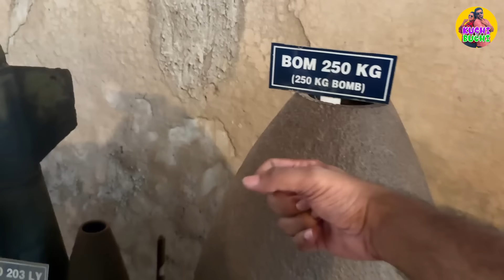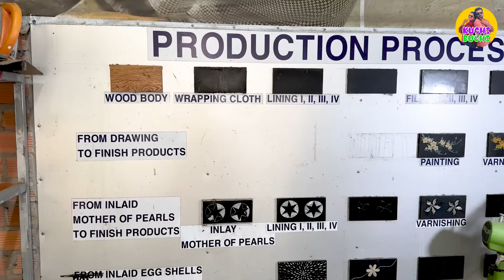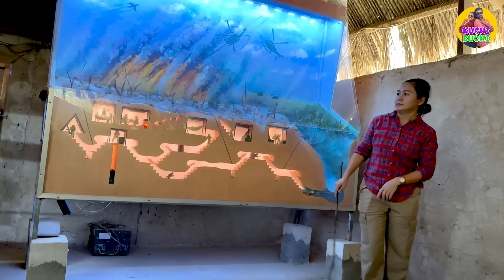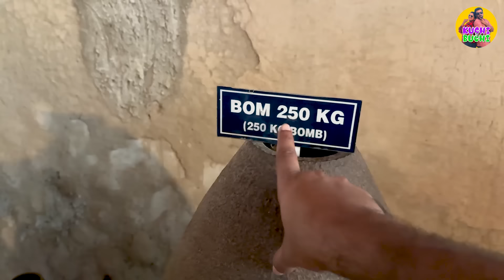පොලව යටට බිහිසුණු ගමනක් | Cu Chi Tunnels | Ho Chi Minh City Tour | Vietnam - VLOG 297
අද එක්ක යන්න හදන්නෙ පොලව යටට. පොලව යට ඉදි උන හරි අපූරු නිර්මාණයක් පෙන්නන්න. මේ තමයි වියට්නාමෙ Cu Chi Tunnels. යුද්ධ කාලේ වියට්නාම් ගරිල්ලා බටයන් සැඟවිලා ඉන්න, ආයුධ නිර්මාණය කරන්න වගේම පහර දෙන්නත් බාවිතා කරලා තියෙන්නෙ මේ tunnels.

7 Nights, 8 Days - 375,000/= per person

Includes 👇
Return air ticket (International)
6 Nights hotel stay
Breakfast, lunch, dinner
Vietnam visa
Entrance fees for sightseeing
Private boat for sightseeing in Mekong Delta
One way air ticket (Hanoi to Ho Chi Minh City)
01 overnight stay in Halong Bay Cruise
Private air conditioned vehicle during all tours
English speaking guide
Travel Insurance

*Travel Partner
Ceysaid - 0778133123